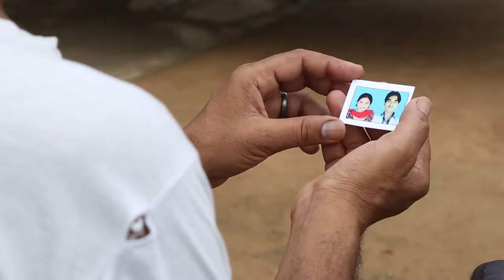Success Stories - Shramik Kalyan Card - Udaipur विकसित राजस्थान की कहानी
Bhera testimonial from Udaipur
Building & Other Construction Workers Welfare Board
श्रमिक शिक्षा व कौशल विकास योजना